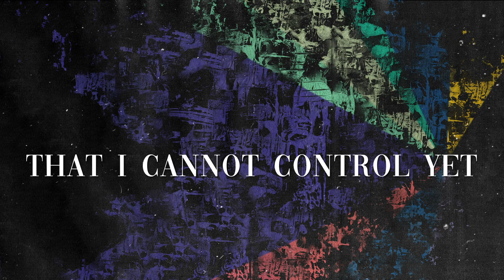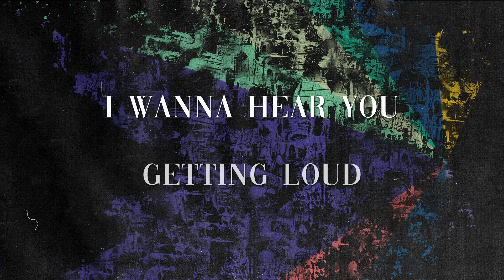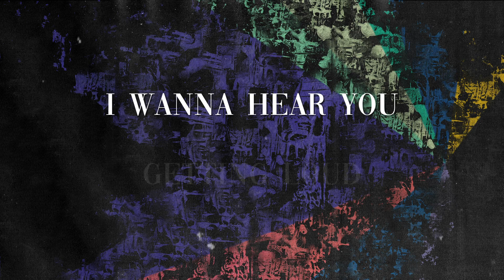The Collection - "Loud" Lyric Video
The Official Lyric Video for our new single, Loud.